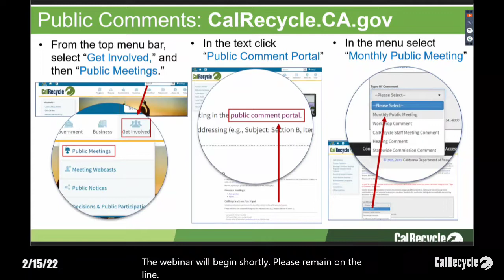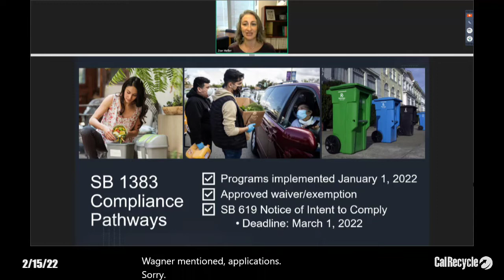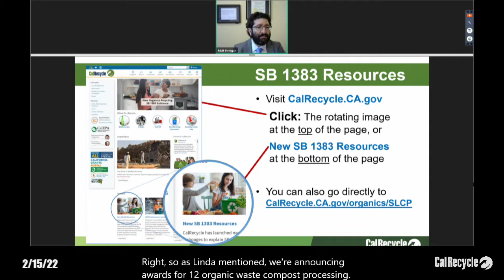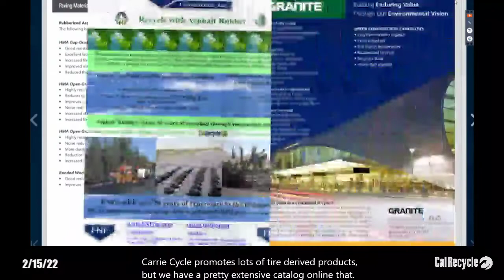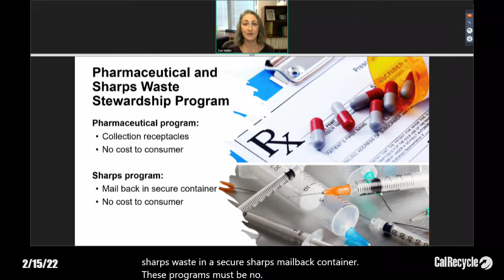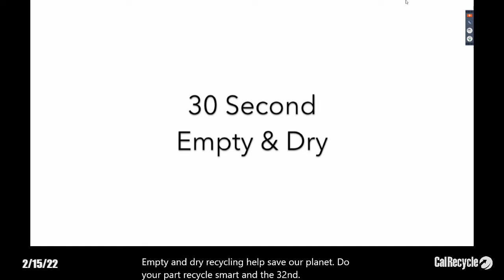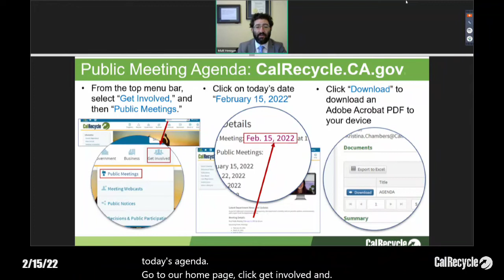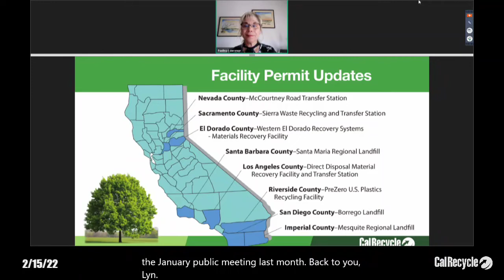CalRecycle Latest Updates at the Monthly Public Meeting 2-15-22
Statewide food and yard waste recycling and surplus food rescue rules launched on January 1st to help California cut landfill climate emissions. Two hundred communities have already rolled out their programs. The department announced $31 million in funding for 12 compost and anaerobic digestion projects across the state. And a project in Los Angeles will recycle 284,000 waste tires to reduce noise and vibration from the Metro Gold Line Foothill Extension. CalRecycle has also cleared 60% of the debris from the 2021 wildfires. Get all of the latest updates at CalRecycle's February public meeting!